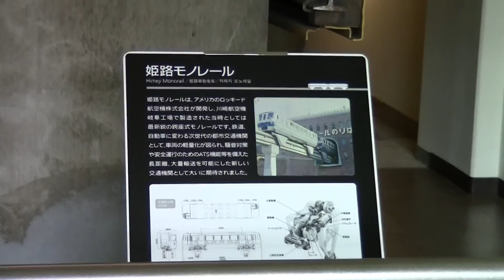【応募殺到】姫路モノレール大将軍駅見学会は抽選に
今夏の解体工事を前に8月13日と14日、48年ぶりに旧姫路モノレール大将軍駅跡が一般公開されることになった。事前応募の申し込みがかなり殺到しているため、一日の見学回数を4回から7回に増やして対応とのことですが(1回定員50人)、それでも高倍率での抽選となる模様です。
※映像は手柄山交流ステーションのモノレール展示室です。

映像はかつて姫路駅前と手柄山を結んでいた『姫路モノレール』です。
1966年5月17日開業
1974年4月11日休止
1979年1月26日廃止

姫路 モノレール 大将軍 大将軍駅 見学会 手柄山 手柄山中央公園 廃止